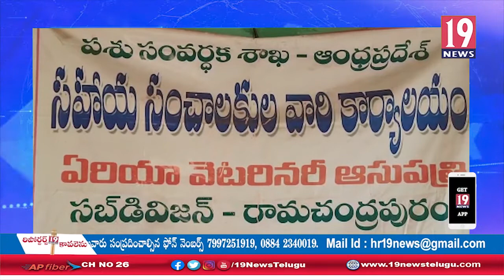రామచంద్రపురంలో యానిమల్ హస్బండ్రీ, వెటర్నరీ డాక్టర్ లకు రివ్యూ సదస్సు: తూ.గో జిల్లా